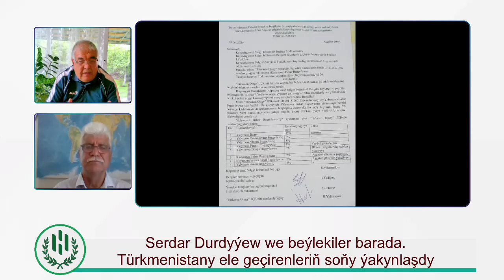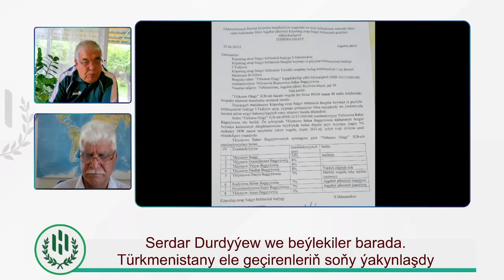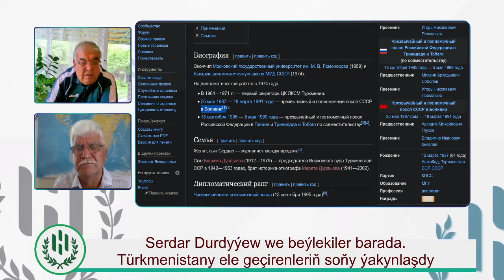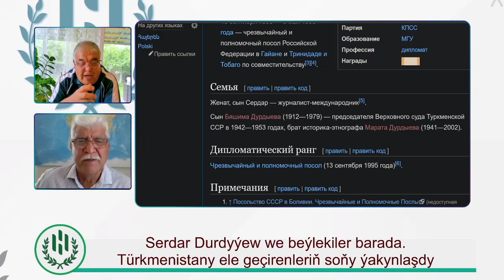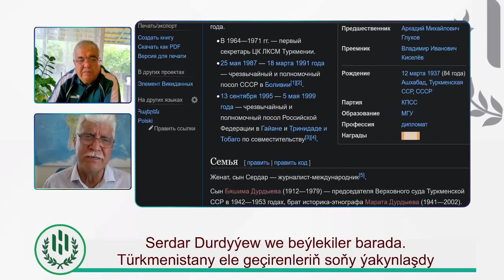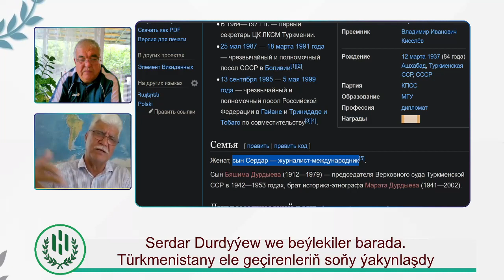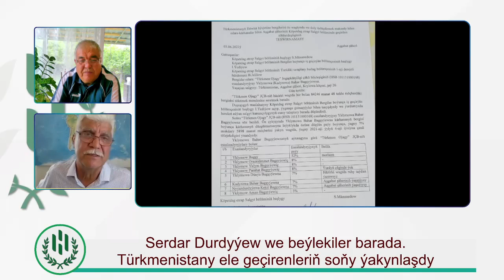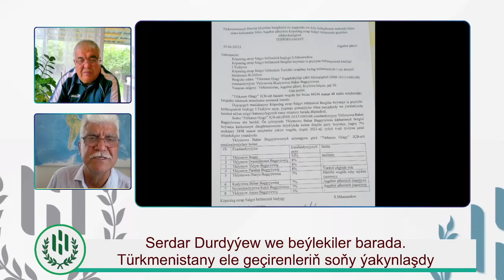Herekete Tiz Wagtda Başlanjagynyň Yşaratyny Berdik | (W. Hramow, S. Durdyýew) | Türkmenistan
Türkmenistan - Halkyň Sesi